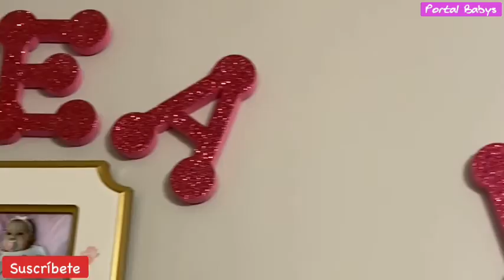Lea y Leslie mostrando los Juguetes de Hace 5 Años | El Cuartico de Lea y Leslie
En este video Lea y Leslie les muestra a los amiguitos de Youtube todos los juguetes que han coleccionado en 5 anos, portal babys les muestra su pequena abitacion donde duermen y juegan muy felices, esperamos que disfruten el video.